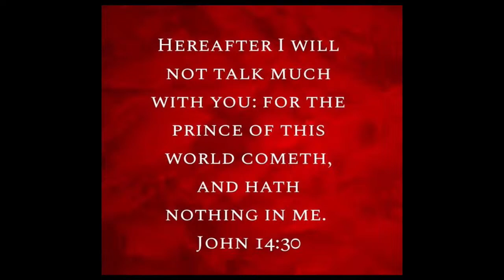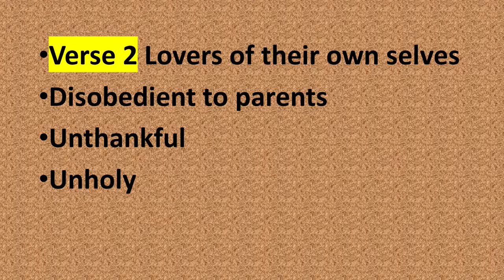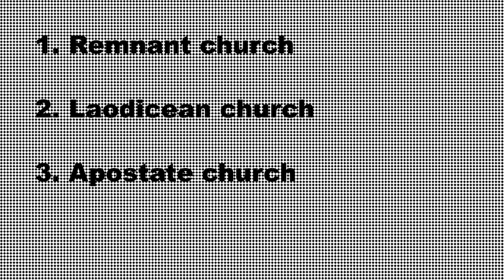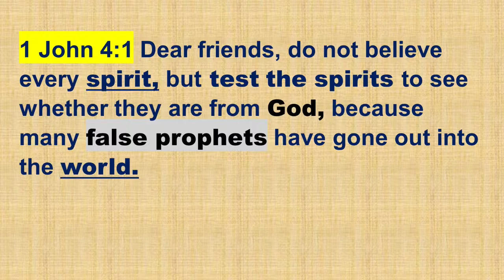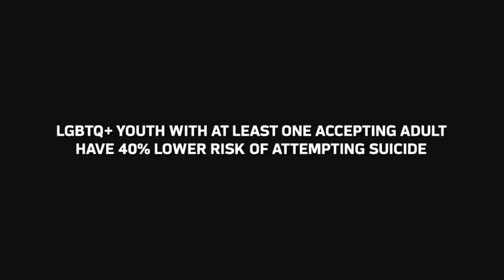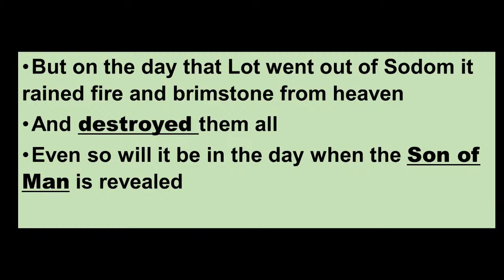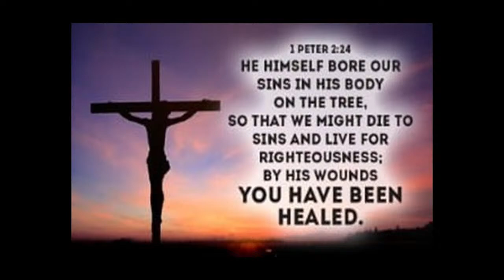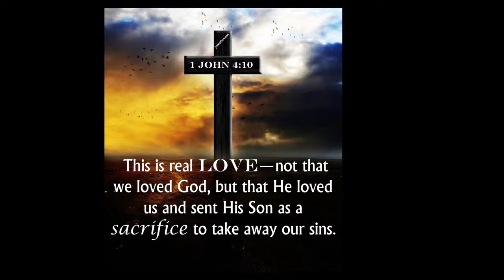A DIFFERENT WORLD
we are now living in a complete different world, and we cannot pretend as if its not. According to prophecy It must go this way so we have to prepare mentally, emotionally, Spiritually And even physically.

I am Elder Jerome Johnson, and I want to welcome you to Warriors for Jesus YouTube Channel. We desire to reach believers and unbelievers alike with what is happening in the world today. through connecting the dots of events that are happening in the world from a Biblical perspective and a prophetic perspective.
# Return back to normal
# Rude awakening
# Prophetic times